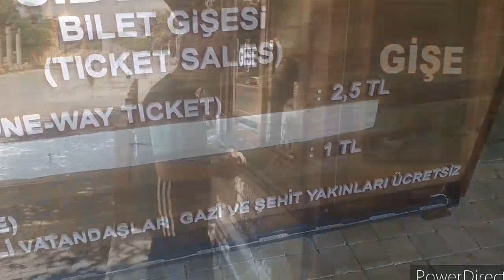Side Türkei; Wir fahren mit der Bahn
bucht hier euren nächsten Urlaub

nimm auch du am CHECK24 Partnerprogramm teil und verdiene Geld.

Stromanbieter wechseln

DSL wechseln